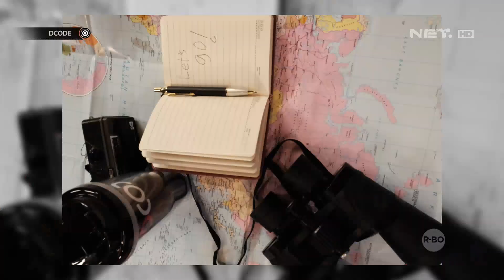DCODE - Para Creators Belajar Personal Branding dalam Fotografi (1/3)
DCODE THE PROGRESSIVE PROJECT
Ajang pencarian creator yang mempunyai passion di bidang culinary, music, fashion, art, film dan photography.
Para creators ini akan bersaing untuk mendapatkan hadiah utama 1,5 M!